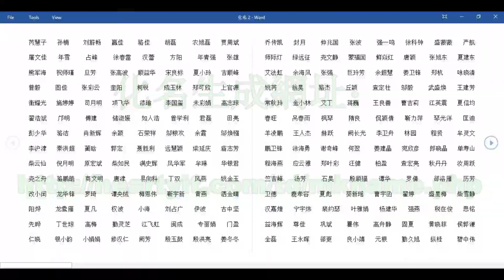舊金山漁人碼頭真相點三周年紀實 謝師恩